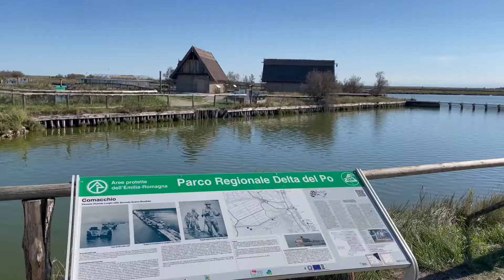Parco Delta del Po e le Valli di Comacchio - RomagnaWay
Ambienti affascinanti, una natura che ti colpisce in ogni suo angolo, in questi paesaggi sembra che il tempo si sia fermato.
Questo è il Parco Delta del Po e le sue valli di Comacchio.
Un percorso ad anello stupendo da fare in bici adatto a tutti!